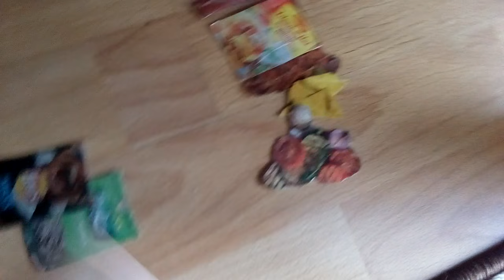Un Crăciun Diferit! ❄ep5